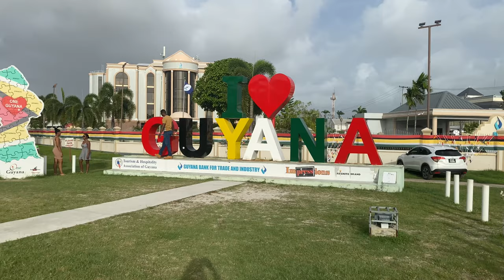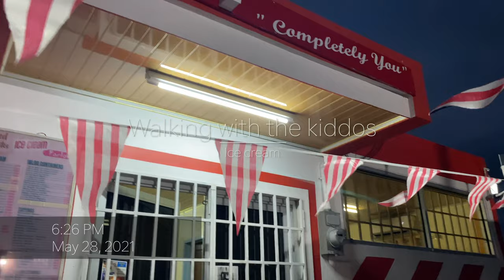Guyana travel vlog 2021┋Part 2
Open me to learn something!

(1) Umana Yana - For the Non-Aligned Foreign Ministers Conference in Georgetown, Guyana in August 1972 as a V.I.P lounge and recreation center.

(2) Marine Turtle Monument - Promotes Guyana’s natural heritage by depicting a newly hatched leatherback turtle emerging into the world. Unveiled in 2001 by the Guyana Marine Turtle Conservation Society to raise awareness towards their natural heritage.

(3) Sea Wall - 280-mile seawall that runs along much of Guyana’s coastline. It protects settlements in the coastal areas of Guyana, most of which are below sea level at high tide.

(4) 1823 Monument - Unveiled on August 5th, 2013 by former president, Donald Ramotar and designed by renowned Ivor Thom of Guyana. This monument pays tribute to the slaves and heroes of the 1823 Demerara Revolt, which is considered the largest uprising in Guyana’s history.

(5) 1763 monument - Unveiled in 1976, it commemorates the Berbice Slave Rebellion of 1763, also known as the “Great Rebellion”. On February 23, 1763, the uprising that is considered the first true attempt by slaves to fight for their freedom in an organized fashion started. During the revolt, a household slave named Cuffy from plantation Lilienburg quickly assumed a leading role in the rebellion and organized a number of riots against plantations owners. For Guyana’s 10th Independence anniversary a call was made to have a monument erected to commemorate the rebellion.

PHILIPPIANS 4:13